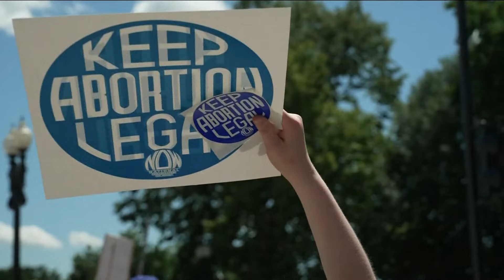Biden, Trump prepare for first debate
With the first Presidential debate just days away, President Biden and former President Trump are prepping very differently.